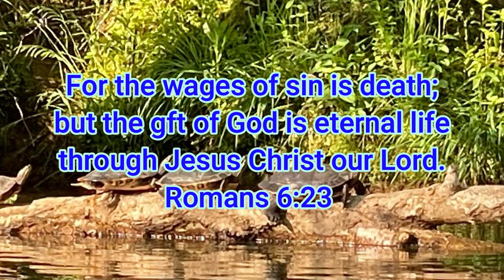Bank Fishing with CORN and WORMS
Back to some simple fishing using live worms and some corm from the store. I was trying to catch some of the carp I saw. @FishingWithChris_Tv and I were able to get a few.